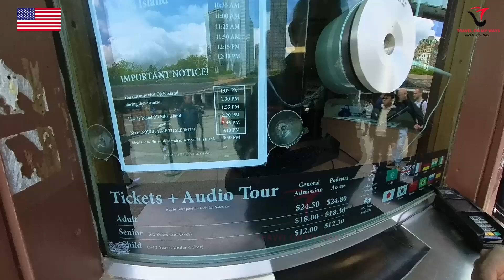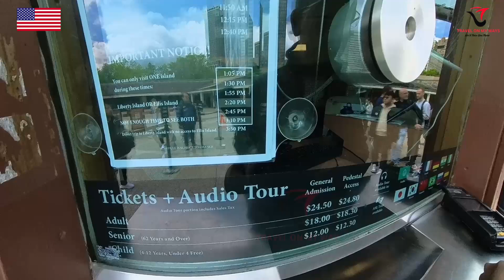(1) Ferry Service to the Statue of Liberty | New York City, USA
The Statue of Liberty | New York City, USA

Discover one of the world’s most iconic landmarks, The Statue of Liberty, standing tall on Liberty Island in New York Harbor. This colossal symbol of freedom and democracy was gifted to the United States by France in 1886 and has since become a global icon of hope and liberty.

What You’ll Experience:

Majestic Views: Witness the breathtaking views of Lady Liberty, standing 305 feet tall, as she holds her torch high, symbolizing the light of freedom.
Historical Significance: Learn about the fascinating history behind the statue, from its design by Frédéric Auguste Bartholdi and structural engineering by Gustave Eiffel, to its role as a welcoming beacon for millions of immigrants arriving in the United States.
Statue of Liberty Museum: Explore the interactive exhibits at the Statue of Liberty Museum, where you’ll discover the statue’s creation, significance, and preservation.
Crown Access Experience: Get a glimpse of the views from the statue's crown, offering a unique perspective of New York Harbor and the surrounding landmarks.
In This Video: Join us on a virtual tour of The Statue of Liberty, exploring its history, symbolism, and significance as a universal symbol of freedom. We’ll walk you through Liberty Island, the pedestal, and the museum, and provide incredible views of the New York City skyline from this world-famous monument.

If you enjoyed this tour, make sure to like the video, share your experience of visiting The Statue of Liberty in the comments, and subscribe for more tours of iconic landmarks from around the world!